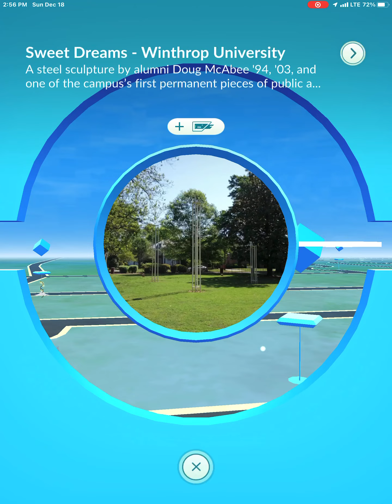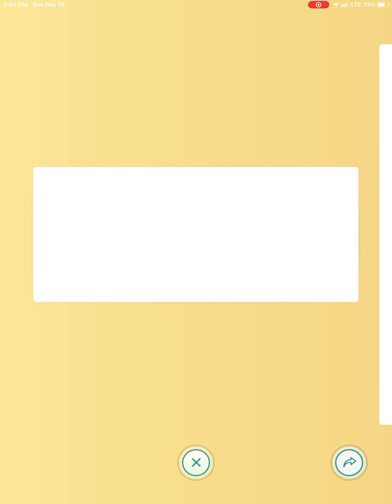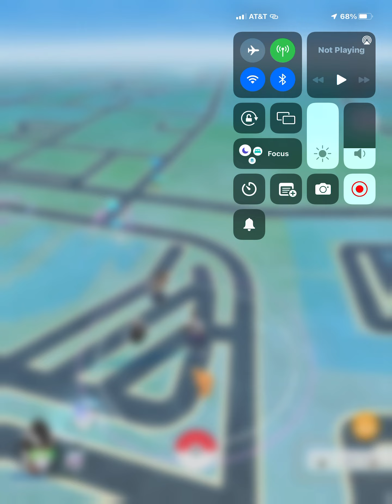Great Pokémon day